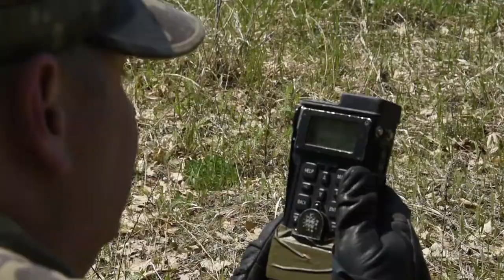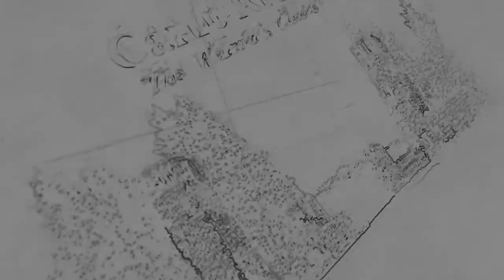Nebraska National Guard Unit Trains at Camp Ripley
LITTLE FALLS, MN, UNITED STATES
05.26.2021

The 1-376th Aviation Battalion conducted Annual Training (AT) near Camp Ripley, Minnesota. A Company, D Company, and Headquarters and Headquarters Company (HHC) trained together and separately throughout their time here. (Minnesota National Guard Video by Sgt. Mahsima Alkamooneh)

Film Credits: Video by Sgt. Mahsima Alkamooneh
Camp Ripley Training Center

Annual Training
Nebraska National Guard
Army National Guard
Personnel Recovery
1-376th Aviation
UH-72 Lakota Helicopter